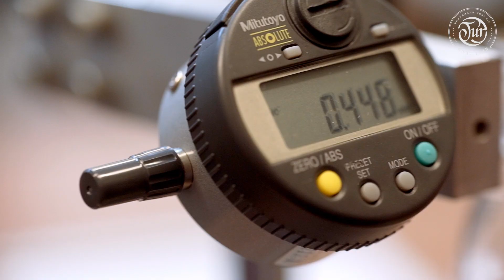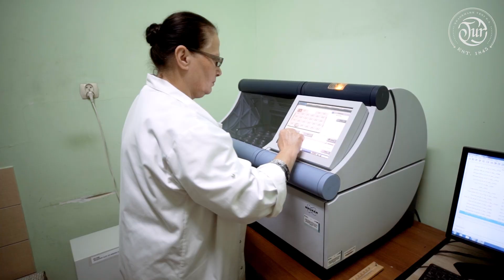Huta Szkła TUR - powered by VENI S.A.